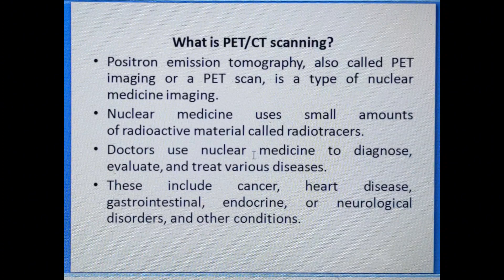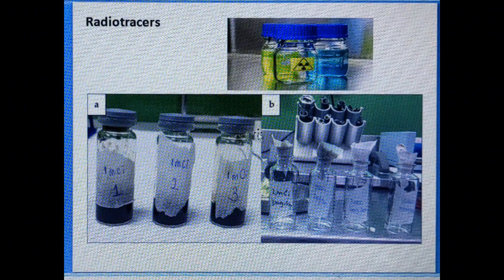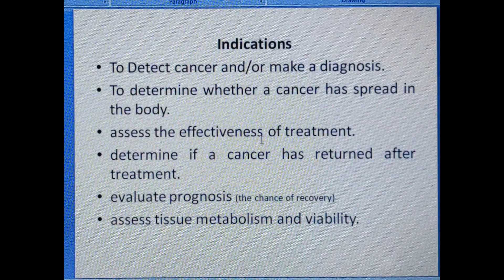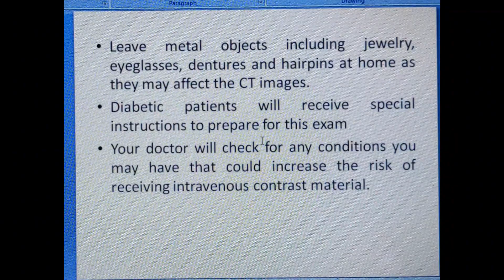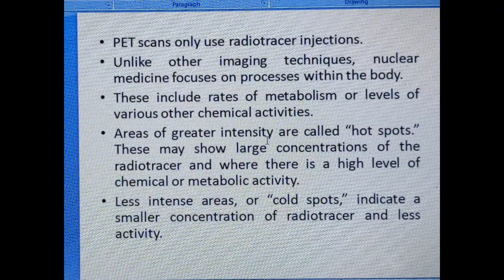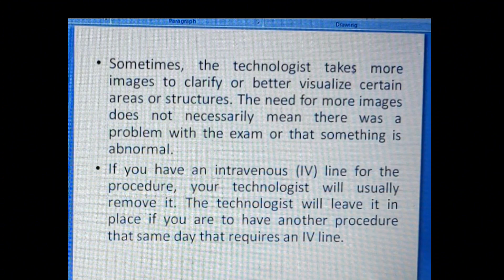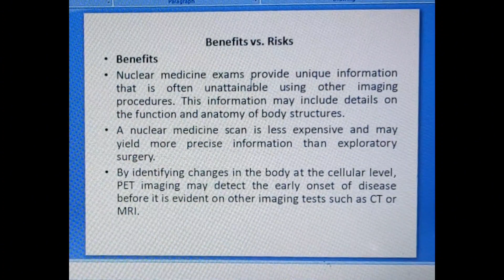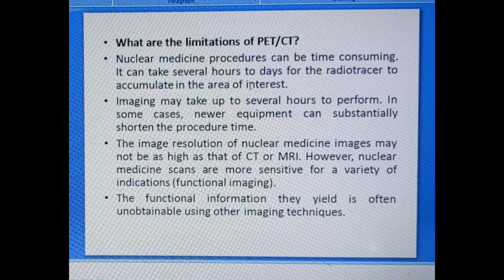PET/CT medicalimagingbyzubair pet radiologia ultrasound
PET/CT
Hybrid imaging Modality.
functional and Anatomical Imaging at the same time
pet ct
pet ct scan
ct
ct scan
exame pet ct
pet ct nedir
pet ct exame
pet ct scanner
ge pet ct scanner
como fazer pet ct
exame pet ct preço
pet ct görüntüleri
pet ct scan machine
ct scanner
ct imaging
pet ct nasıl çekilir
ge ct
how to schedule pet ct
where to get pet ct scan
pet ct imaging lymphoma
pet ct sonucu kaç günde çıkar
petct
ge petct
difference between pet and ct
pet tc
pet/ct
pet-ct
pet/ct at cdi
pet-ct cancer
detect cancer